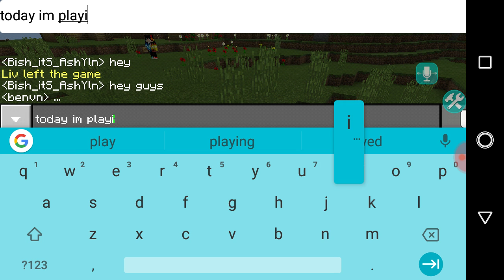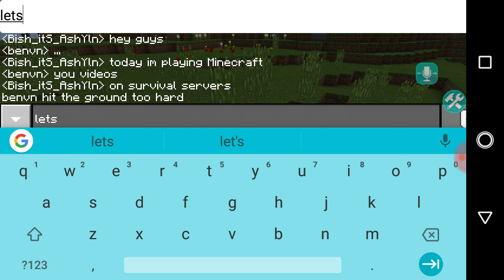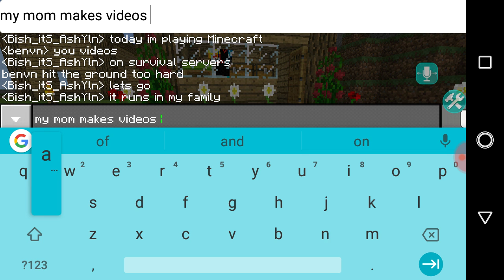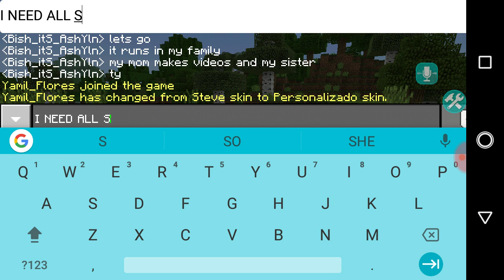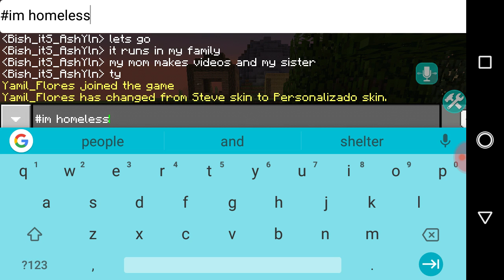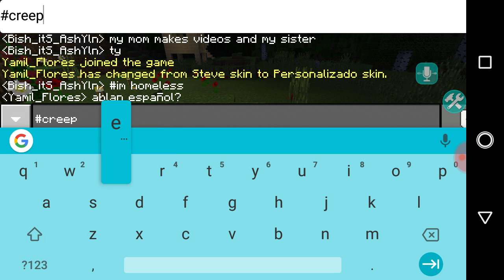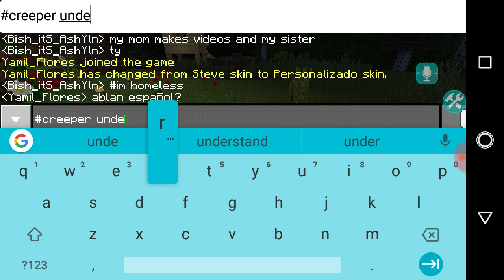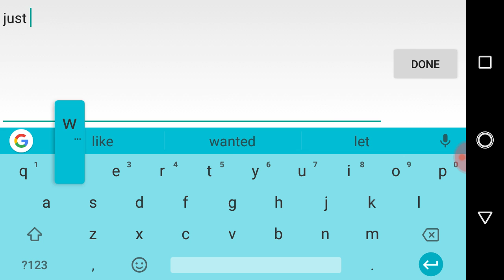Minecraft fail cx